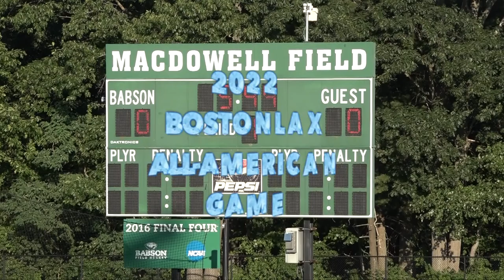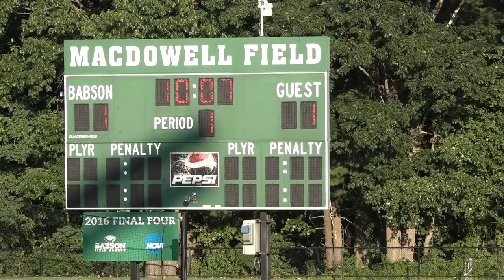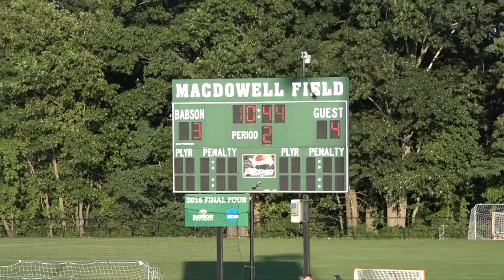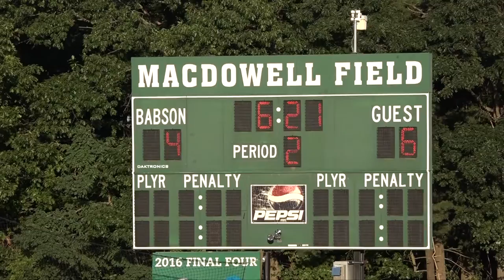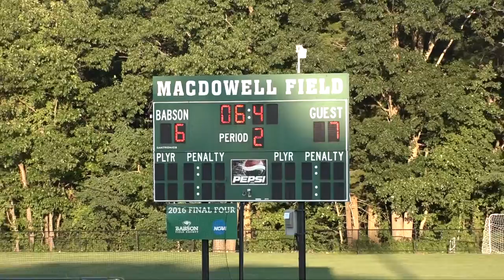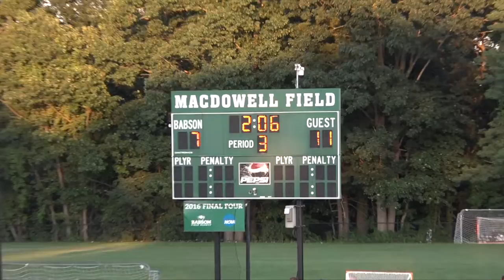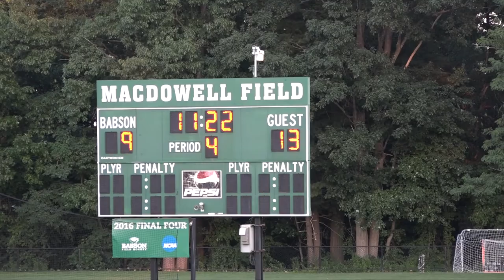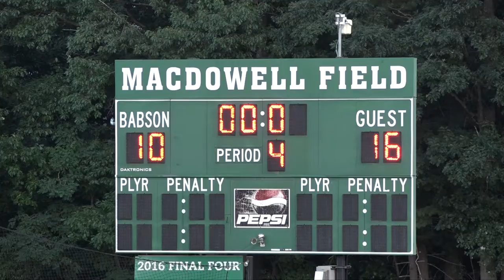2022 BostonLax All American Game: MIAA vs. ISL--7/12/2022